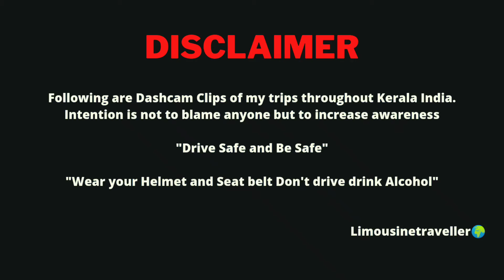കോഴിക്കോട് Railway Station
തിരക്ക് ഇല്ലാത്ത കോഴിക്കോട് റെയിൽവേ സ്റ്റേഷൻ